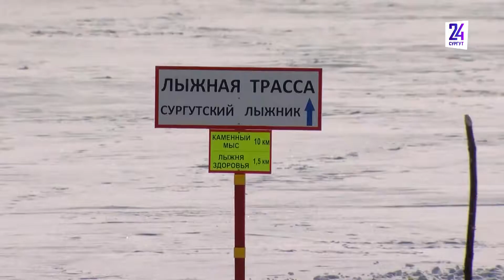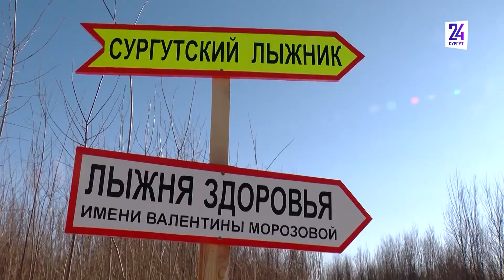Сургутский лыжник регулярно подготавливает самодельную трассу